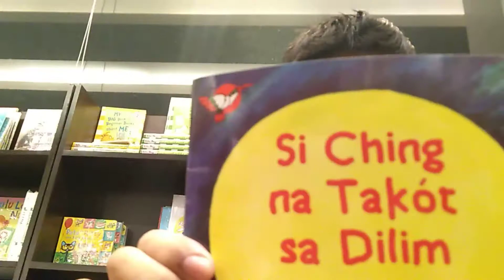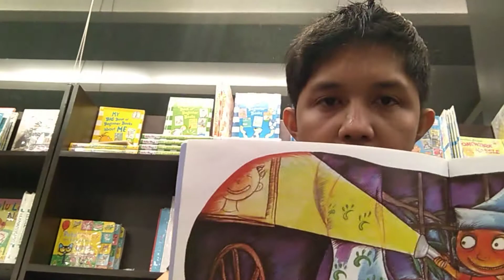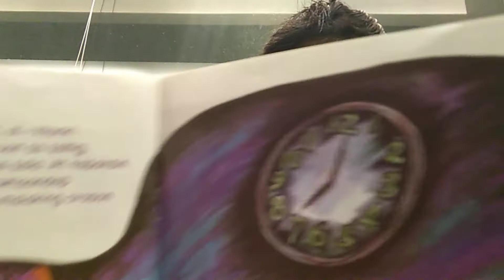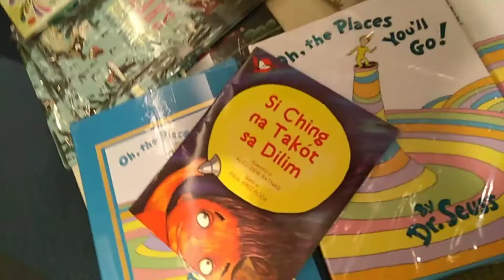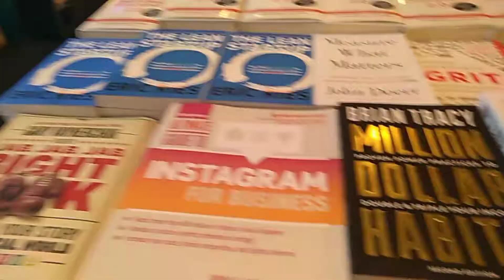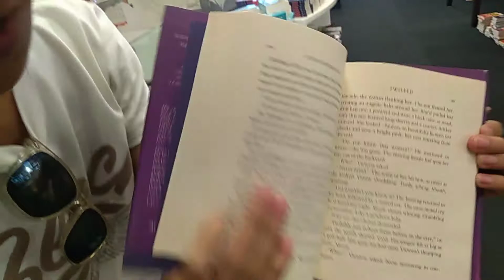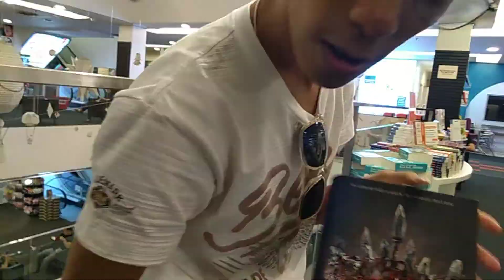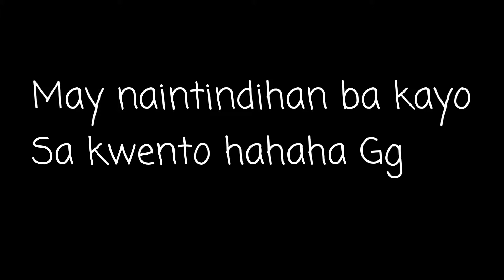Reading Ghost Stories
May naintihan ba kayo sa binasa ko kung meron or wla pasensya na haha comment down below kung ano pang gusto natin pag usapan sa channel yun lang po maraming salamat
My Aiming Vlogs
Camera : Huwawei y6
Tripod
Mic : Boya bymm1
Editor : power director Full